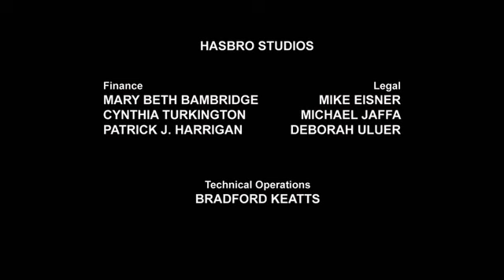E07 Transformers Prime Plus unul